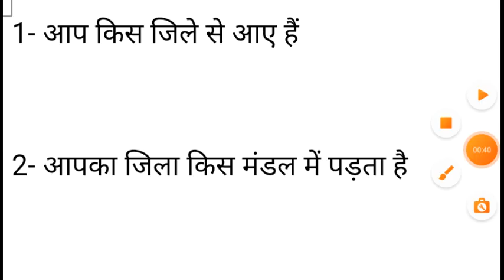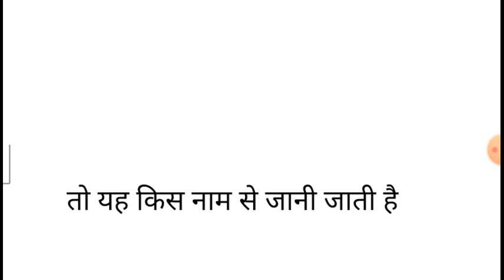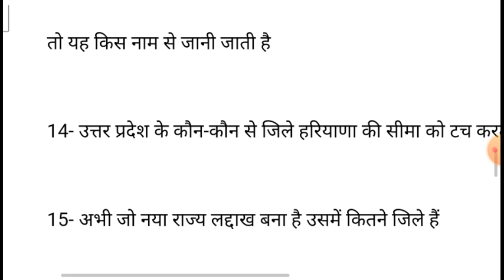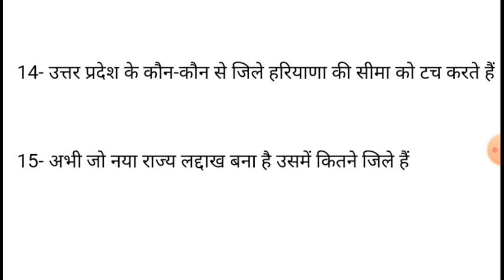Up junior assistant interview question 18 september 2020 || up stenographer interview question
This video is important for
UP stenographer interview preparation
UP junior assistant interview preparation
जूनियर असिस्टेंट 2020 में पूछे जा रहे प्रश्न